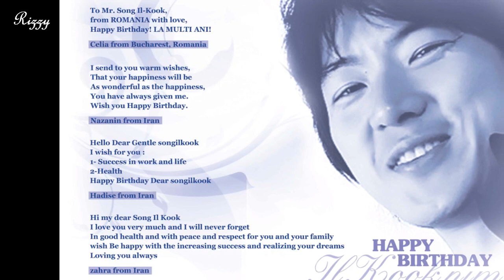Like A Star "Song Il Kook"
English translation "Like A Star - Taeyeon
Where ever you are hiding
I can find you
If there were no you
...Then my heart would stop
Even if you don't say "Love"
I can feel with my heart
If you are here
I don't need anything
You're my everything to me
Please shine like a star in the sky
You are my only love
Forever my only love
We love each other